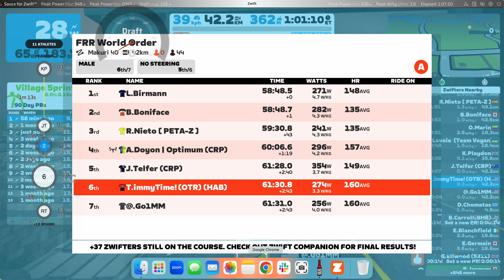ZWIFT- Flamme Rouge World Order Race 4- Makuri 40